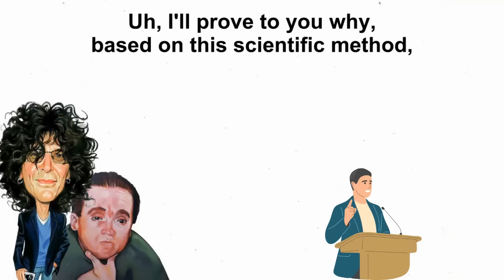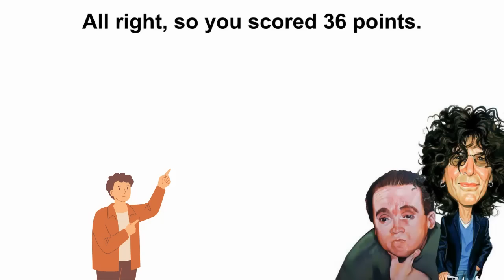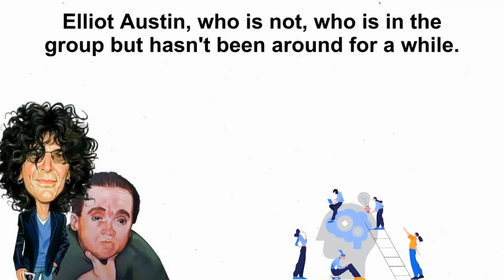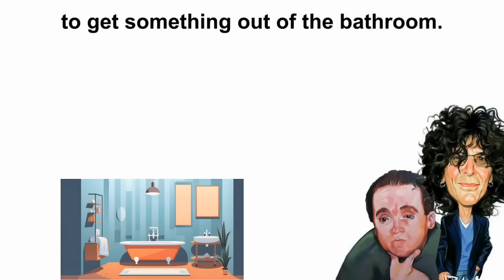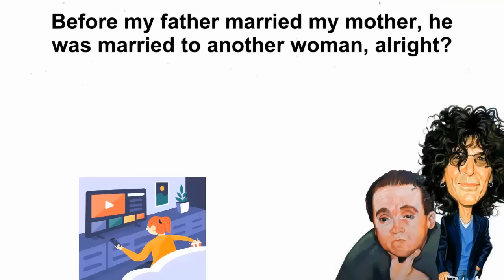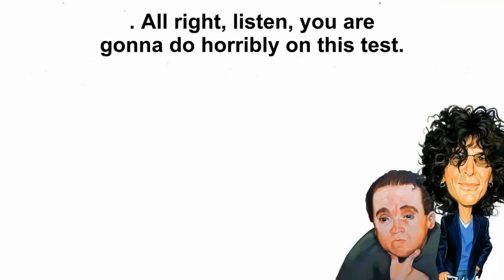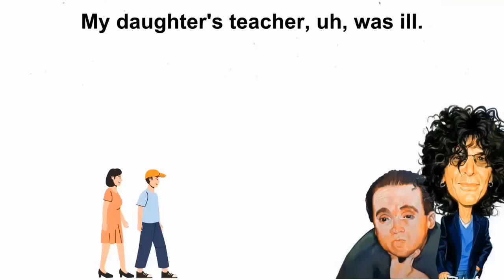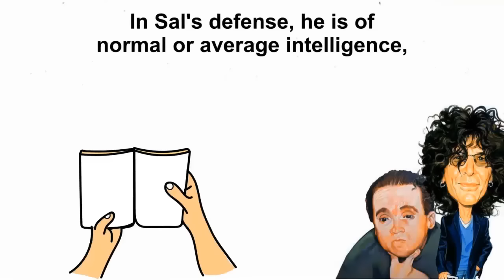𝑬𝒓𝒊𝒄 𝑻𝒉𝒆 𝑨𝒄𝒕𝒐𝒓 - 𝑬𝒓𝒊𝒄 𝑻𝒉𝒆 𝑴𝒊𝒅𝒈𝒆𝒕 𝑷11